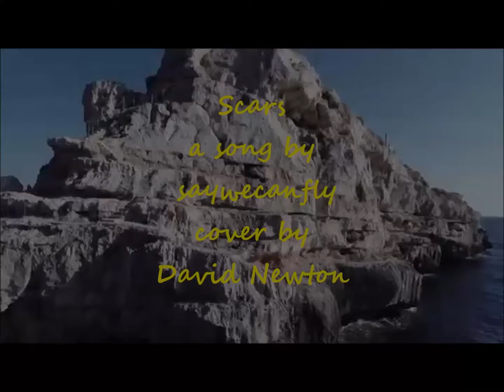Scars Saywecanfly cover by David Newton